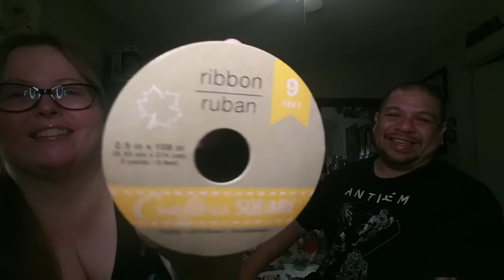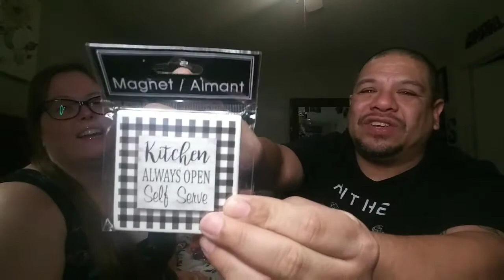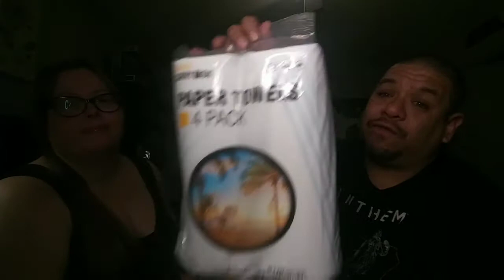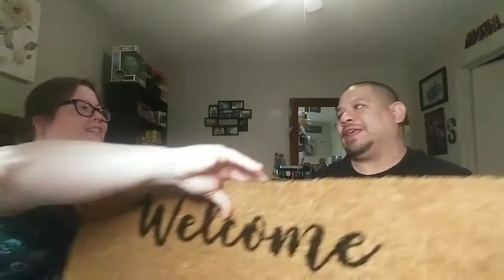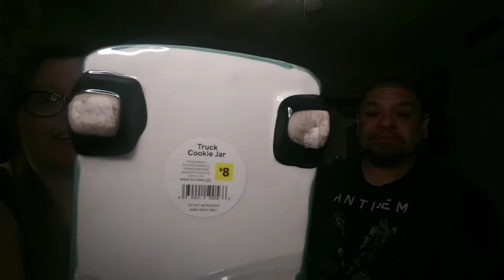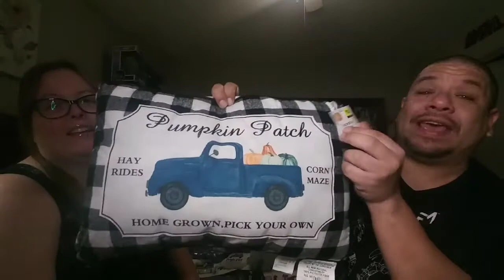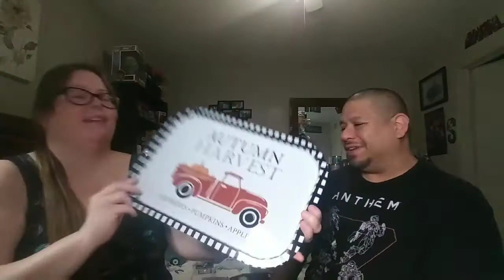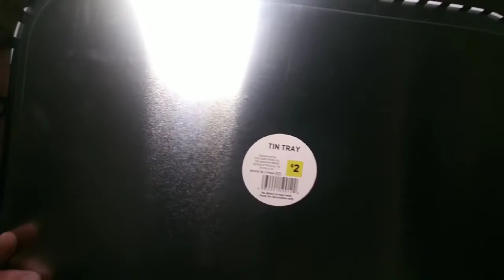Dollar Tree/Dollar General Haul *4 Pack of paper towels for $1? What?!! I was shook!!!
Our lastest Dollartree haul just incase you missed it!